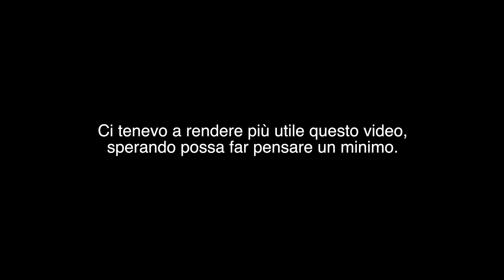ho preso l'albero fratellì